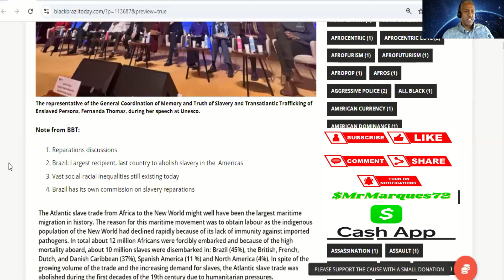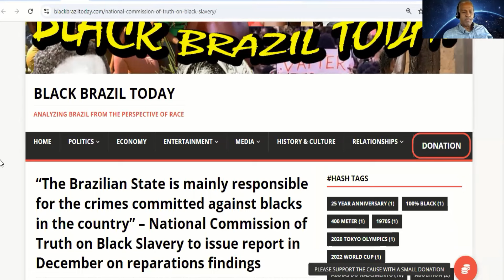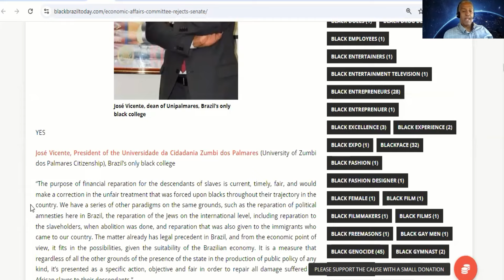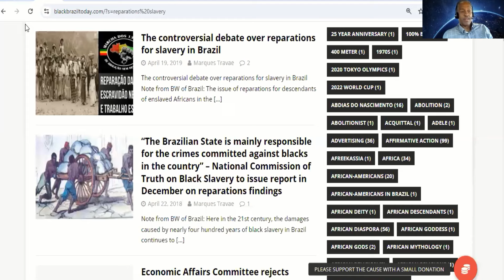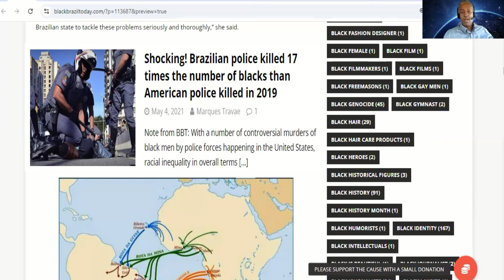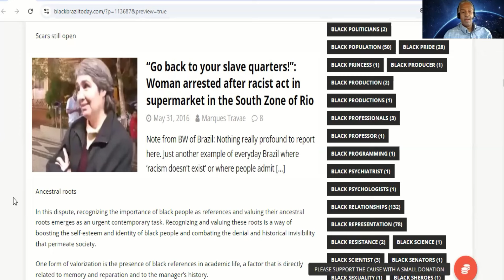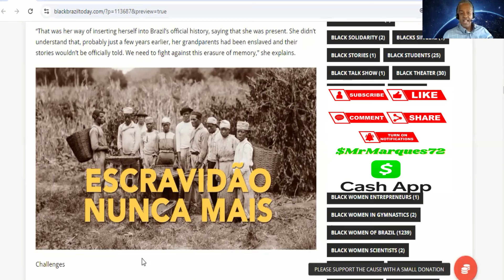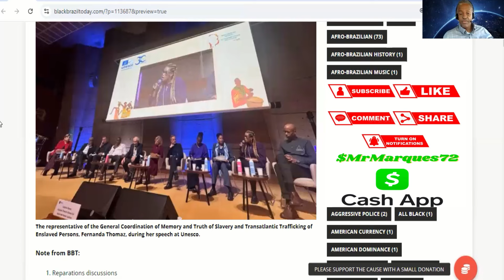“Historical justice”: At Unesco, Brazilian government speaks of'reparation policies' for blacks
In a recent UNESCO event in Paris, France, Brazil's government representative addressed the challenges Brazil faces in implementing reparation policies for the descendants of enslaved peoples, highlighting the importance of the promotion of memory, recognition and reparation for the black population.